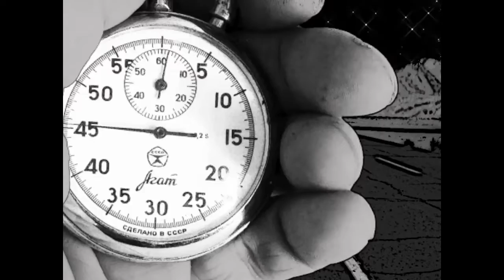A spy story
A new little noir. If you are amused you might want to watch some of the other bits at Empty Entertainments. The name pretty much says it all.